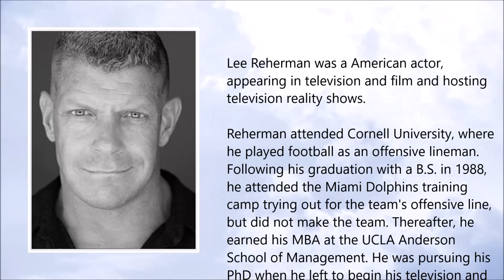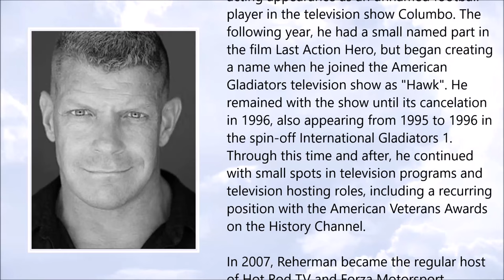Lee Reherman ● A Simple Tribute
Lee Reherman (4 July 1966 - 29 February 2016)